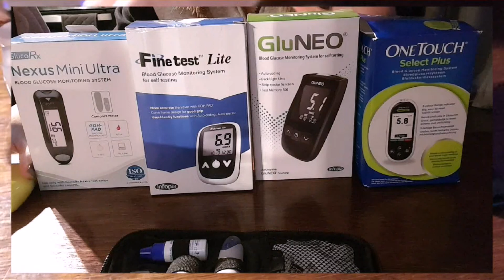Filipino Travel Nurse: Glucometer review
Hi Guys, it is important na you will have regular Hba1c check up. Make  sure you ask what is your baseline. Write it all on your diabetes book.

Testing accuracy for 4 glucometers. Started with 5 but Nexus Mini Ultra is too complicated to use. So decided , to maybe best review it independently.

 This video is for information only and should not be used for the diagnosis. Always consult your doctor. I am not presenting my employer whatsoever. This is my own way of sharing my knowledge here in the UK to my fellow Filiponos whom might need the information I shared. Signpost them to Diabetes resources, for free.

Would like to thank @infopia21 for responding to my twit. It means a lot.